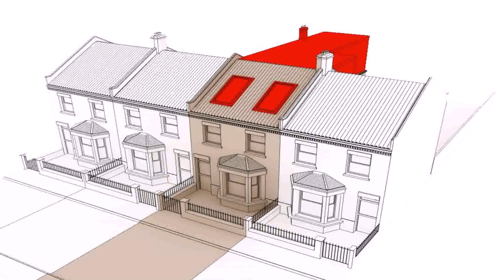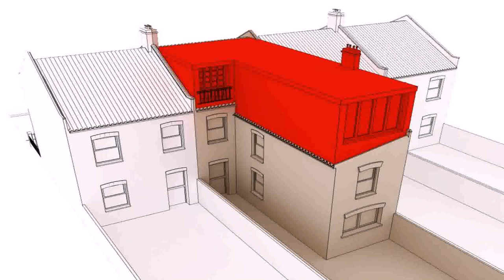Buy Car NY 5% DP